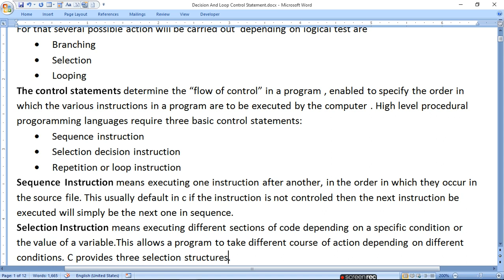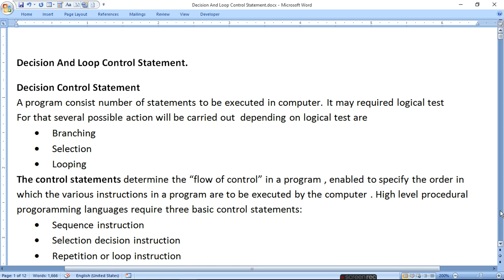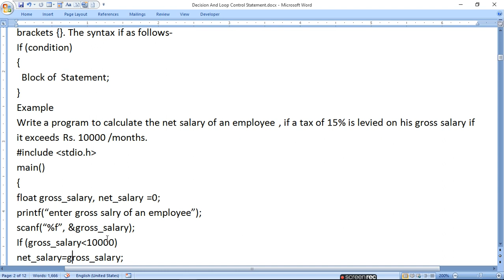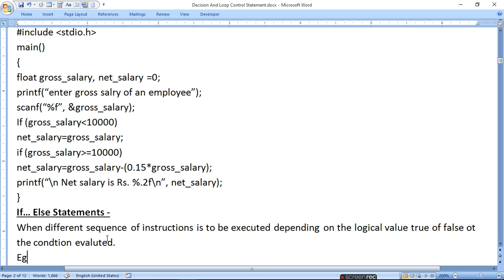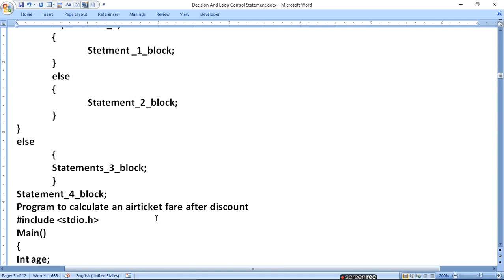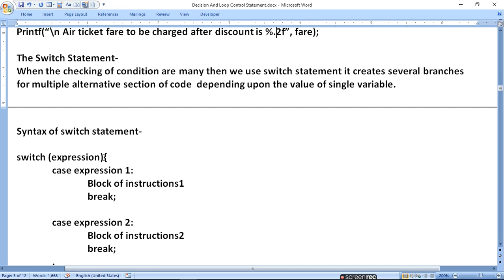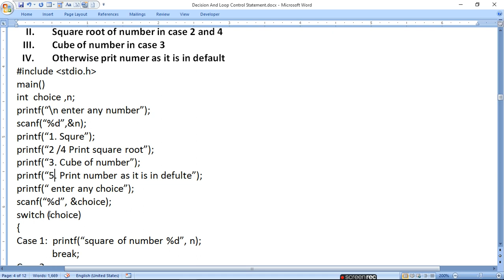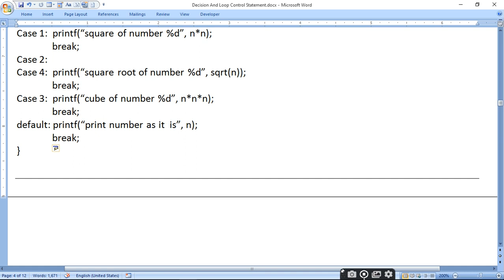Decision Control Statement In C | ratan agarwal It informer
Decision Control Statement In C

A program consist number of statements to be executed in computer. It may required logical test
For that several possible action will be carried out  depending on logical test are
• Branching
• Selection
• Looping
The control statements determine the flow of control in a program , enabled to specify the order in which the various instructions in a program are to be executed by the computer . High level procedural progoramming languages require three basic control statements:
• Sequence instruction- means executing one instruction after another in given sequence
• Selection decision instruction –
o if
o if else
o switch
• Repetition or loop instruction –
o while
o do while
o for

topic asked and cleared-
What is a decision control statement?
What is decision making statement and loop?
What is a loop control statement?
What are decision control statements explain with example?
What are the types of decision control statement and how it works?

Welcometo or channel
Userid - UCx0auwxIXi1mnmBBv8Cgmyg